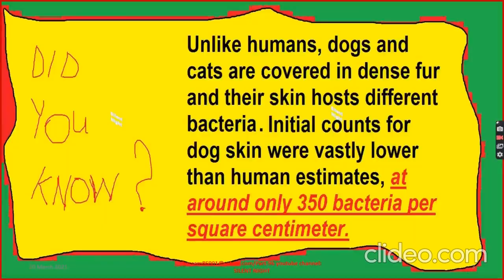Celebrities With Their Adorable Pets Part 96/Music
Patty Mullen
Patty Mullen
Patty Mullen
Shanina Shaik
Shanina Shaik
Shanina Shaik